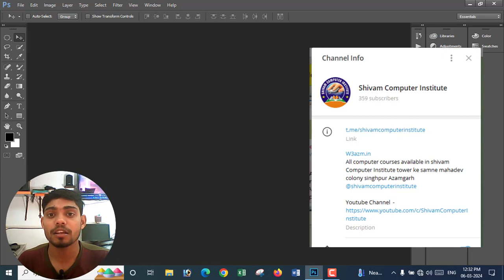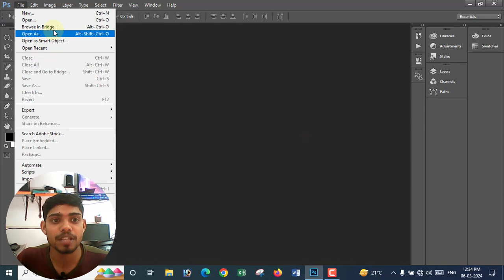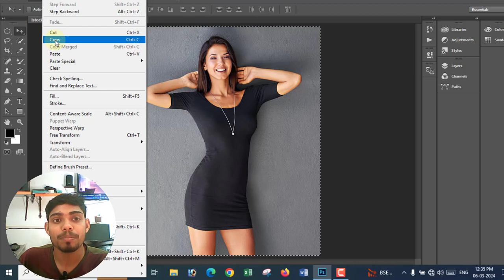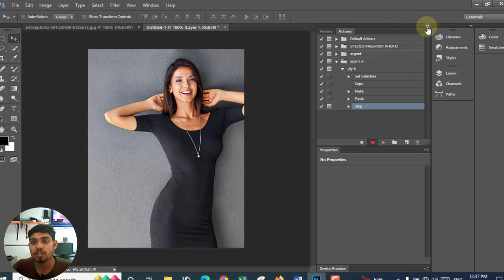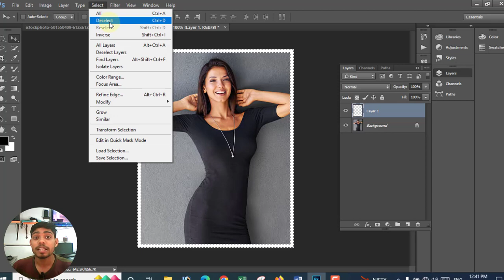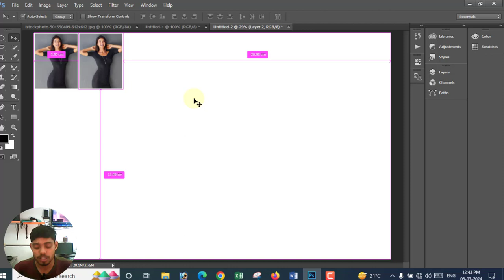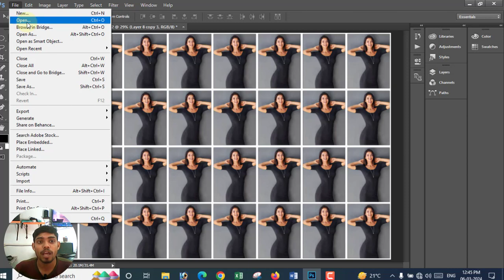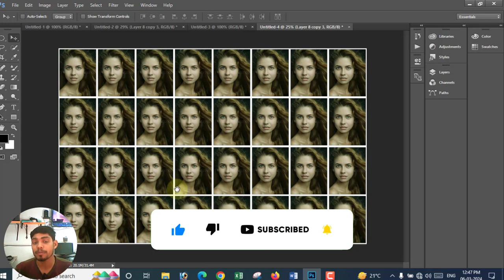Photoshop Action file kasie banaye hindi me how to create passport size photo action in one click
Search Content-